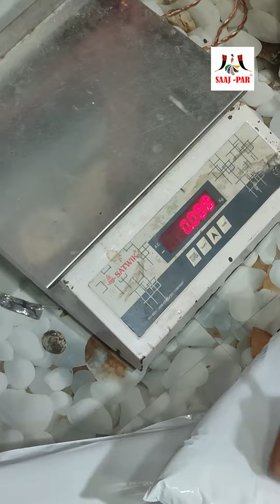Ready to move........ From Saaj-par 🤗❤️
Your order is our Responsibility   🤗